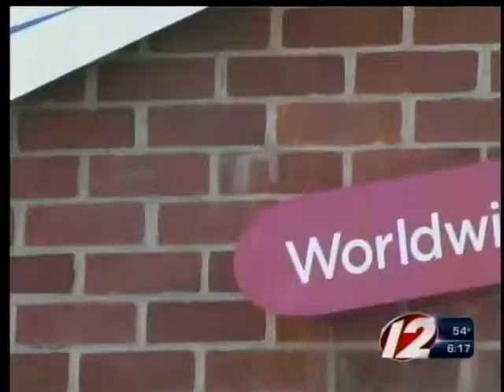Hasbro to reduce product packaging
Pawtucket toymaker will reduce materials by 15%